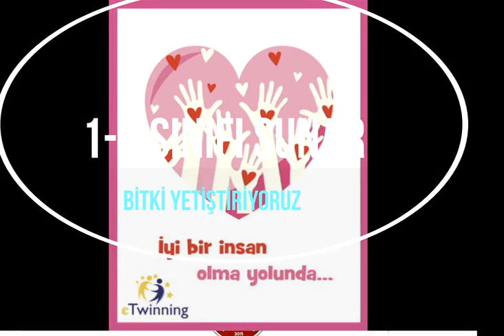1/B İyi Bir İnsan Olma Yolunda Projesi - Mayıs Ayı Etkinlikleri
"İyi Bir İnsan Olma Yolunda" eTwinning projemizle çıktığımız yolculuğun son ayına geldik. Biliyoruz ki bu yolcuk bitmez. Bizler 1/B sınıfı olarak Cemile YILMAZ öğretmenimizin rehberliğinde Mayıs ayı etkinliği olarak pandemi sürecinde evlerimizin pencerelerinde, balkonlarında, bahçelerde... çeşitli bitkiler yetiştirerek çevremizi yani hayatımızı güzelleştirerek renk kattık. Onların da bizler gibi ihtiyaçlarını öğrenerek büyümelerini gözlemledik. Bu etkinliklerde bizleri destekleyen herkese yürekten teşekkür ederiz.